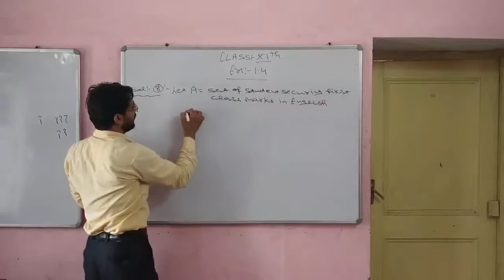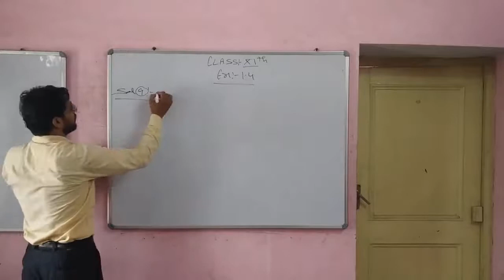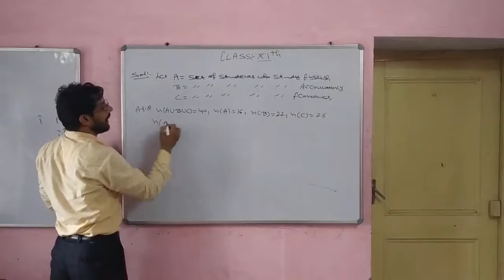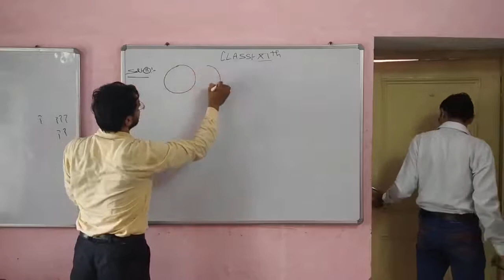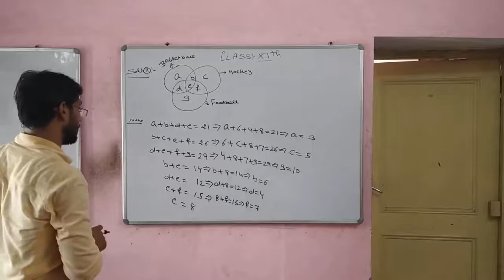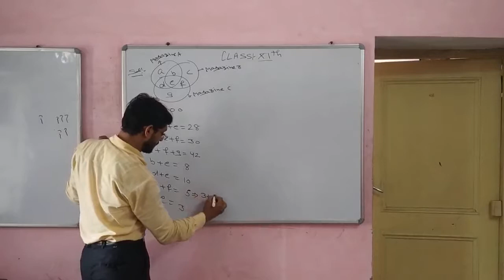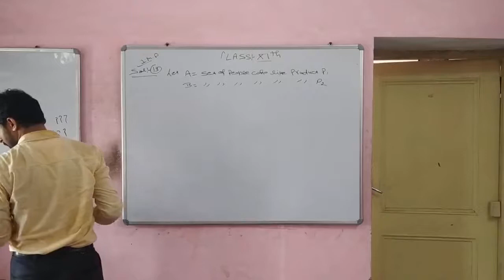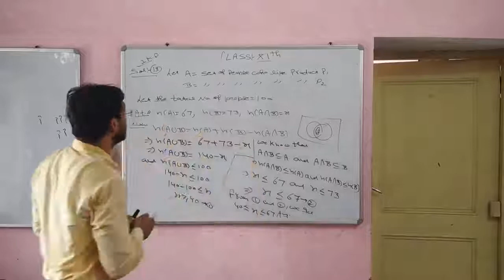Rajkumar Budhiraja (Maxima Classes) 11th Ch.1 Lect.8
Ex.1.4 Qus.(8,9,10,11,12,13)